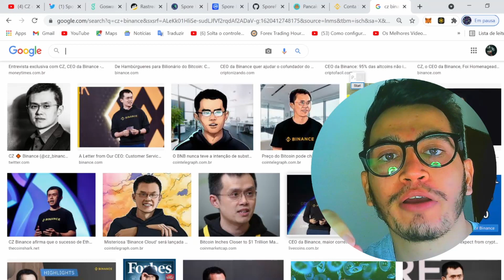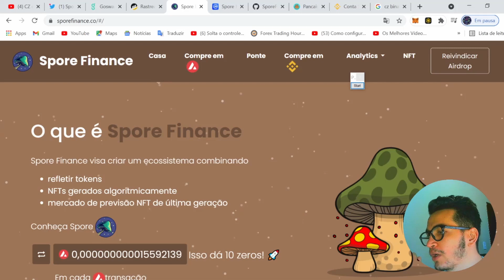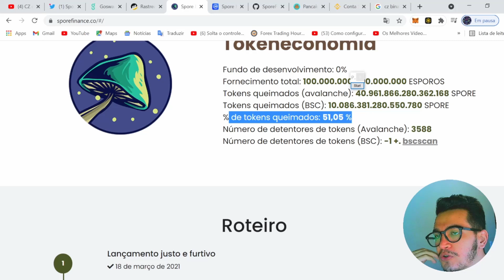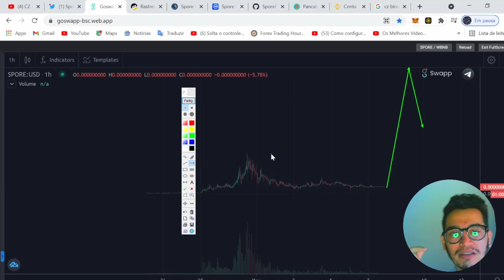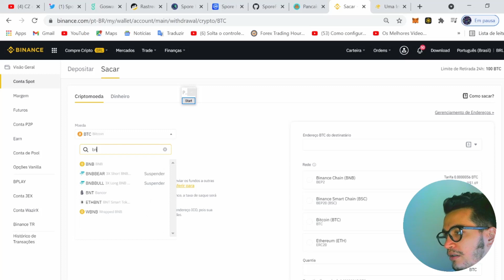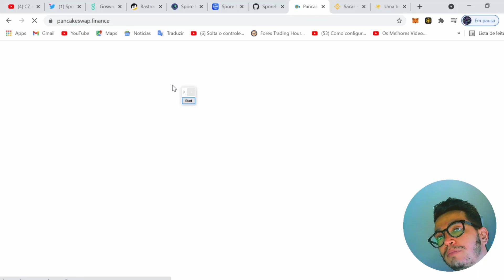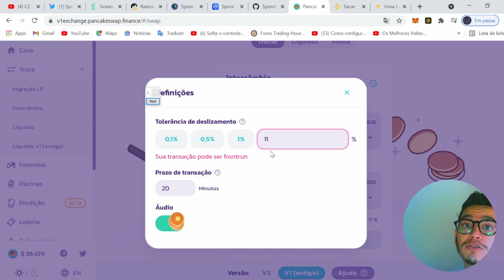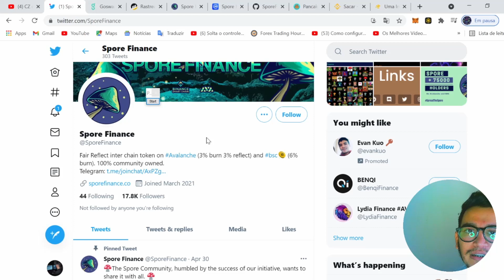SPOREFINANCE CRIPTOMOEDA COM POTENCIAL DE 10000% - CZ on Binance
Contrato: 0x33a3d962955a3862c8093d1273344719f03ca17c